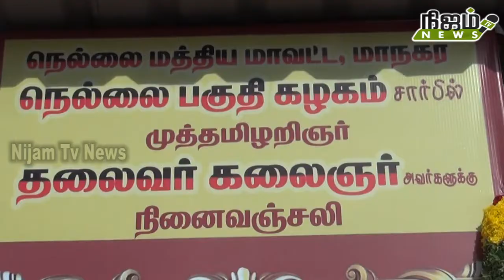டவுன் திமுக பகுதி செயலாளர் சார்பில் கலைஞர் படத்திற்கு மாலை அணிவித்து மரியாதை செலுத்தினர்.